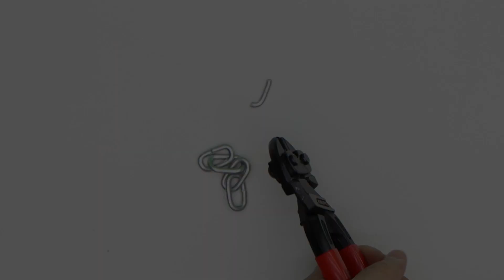KNIPEX CoBolt® - 71 31 250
Quer saber mais sobre estes incríveis alicates? Sim, então acesse o link abaixo e confira suas características técnicas, aplicações e demais informações: